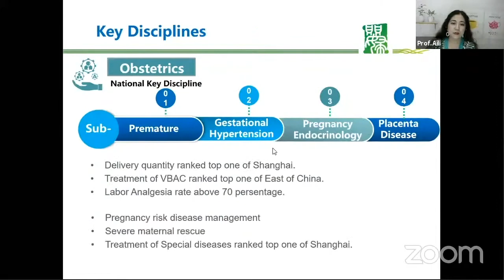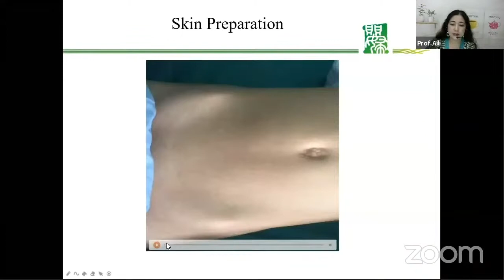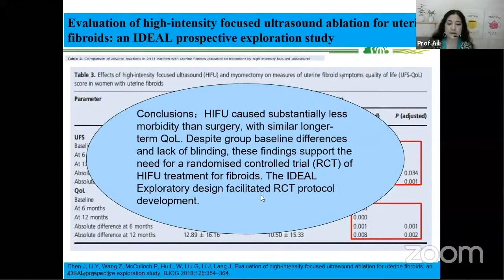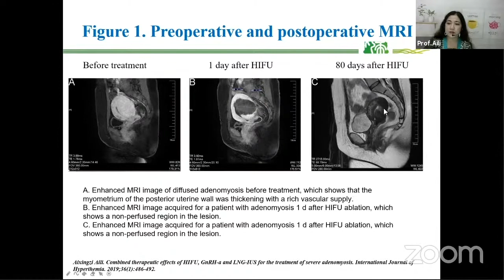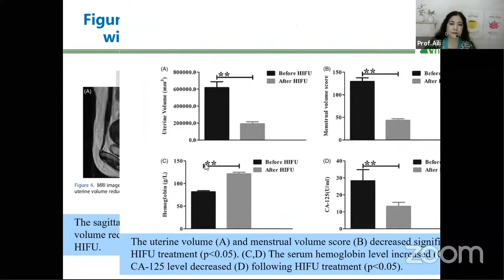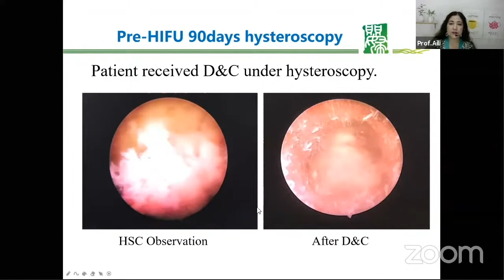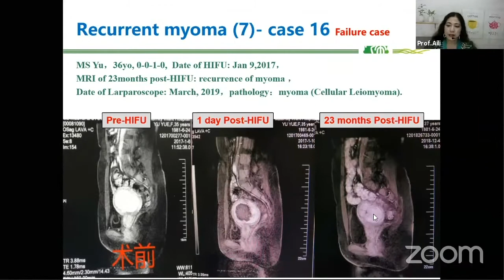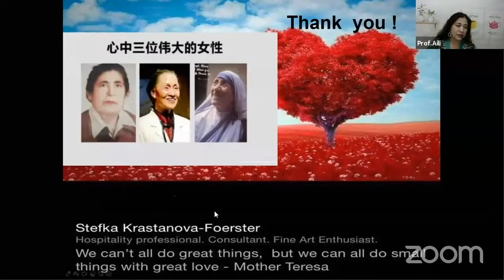HIFU Experience in Shanghai First Maternity & Infant Hospital-Prof. AixingziAili - IGES-HAIFUWebinar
Indonesian Gynecological Endoscopy Society (IGES)- Chongqing Haifu
FROM MINIMALLY INVASIVE TO NON-INVASIVE SURGERY-THE LATEST ADVANCEMENT IN GYNAECOLOGY

Prof. Aixingzi Aili
- Director, HIFU Center, Shanghai First Maternity and Infant Hospital
Topic: HIFU Experience in Shanghai First Maternity and Infant Hospital